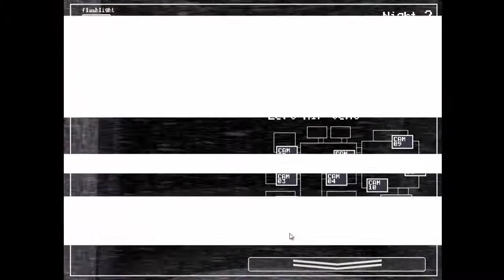Five Nights at Freddy's 2 (Part 2)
Hey guys! I'm making my way up the FNAF games, Started at 1 and im making my way to 4. These fucking games have my jumping out of my chair and throwing my mouse! Duces Cakes!

Play "Five Nights at Freddy's 2" here!